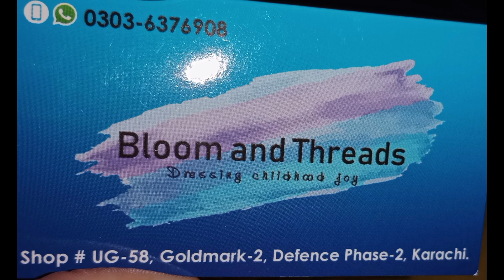Wholesale Baby Baba Garments Factory Outlet in Karachi | Baby Baba Suits New Collection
ضروری انتباہ